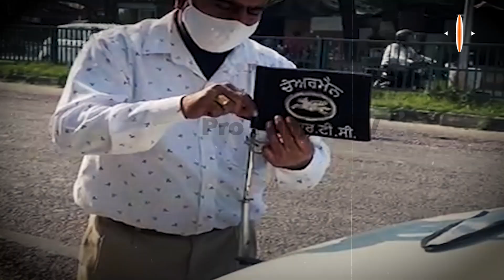PRTC ਦੇ ਨਵੇਂ ਚੇਅਰਮੈਨ ਨੂੰ ਚੜ੍ਹਿਆ ਹੂਟਰ ਦਾ ਬੁਖਾਰ,ਕਹਿੰਦੇ ਹੁਣ ਮਾਰ ਕਾਕਾ ਹੂਟਰ ਜ਼ਰਾ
Video ਦੇਖਕੇ ਤੁਸੀਂ ਵੀ ਕਹੋਂਗੇ ਚੇਅਰਮੈਨ ਸਾਬ੍ਹ ਨੂੰ ਕੀ ਹੋ ਗਿਆ ?